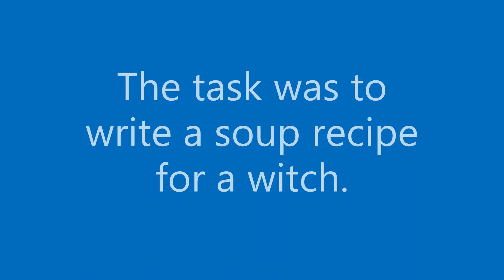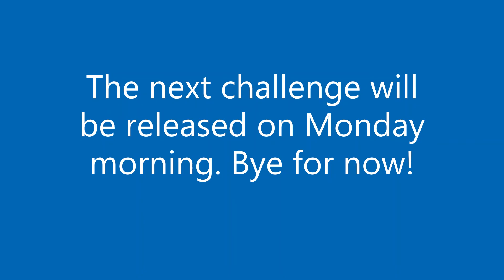Home Learning Challenge Week 4 examples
This week's task was to write a soup recipe for a witch. Thank you to everyone who took part. Here are three examples from across the school. The next challenge will be released on Monday. Bye for now!